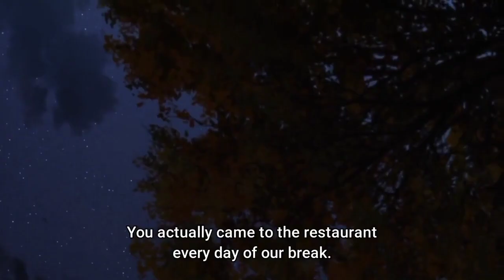Tomo wants to work on part time job | Tomo Chan is a Girl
Tomo chan is a girl

Tomo chan is a girl episode 11

Tomo-chan wa Onnanoko! episode 11

Tomo wants to work part-time

Tomo wants to work on part tome job

Tomo and Misuzu start working on part time job

Tomo and Misuzu become waitress

Tomo Misuzu and Carol become waitress

Tomo Misuzu and Carol start working on part time job

Jun sees Tomo in waitress uniform

Jun compliment Tomo

Jun sees tomo in her waitress uniform